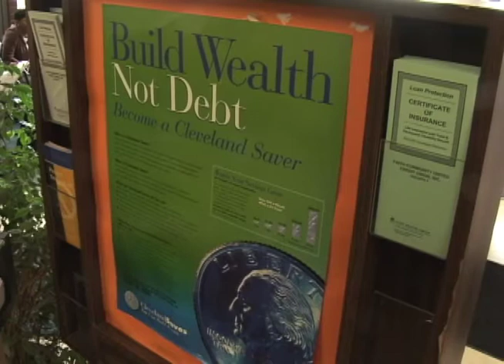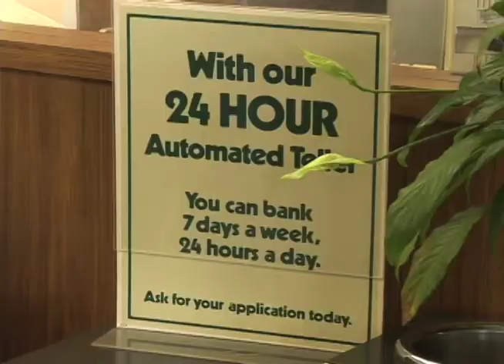Faith Community United Credit Union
We invite you to join the thousands of others who have discovered the benefits of membership in Faith Community United Credit Union (FCUCU). Organized in 1952, based on the faith and vision of the members of Mt. Sinai Baptist Church, FCUCU invites you to discover the credit union difference.

3550 E 93rd St
Cleveland, OH 44105